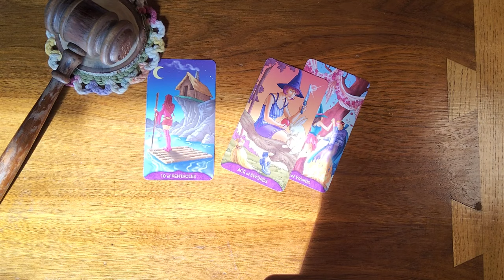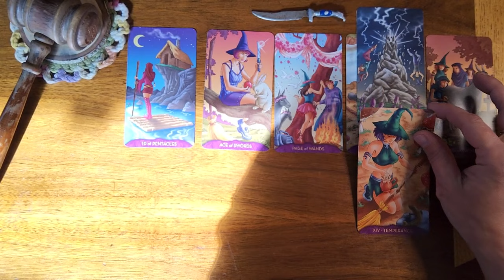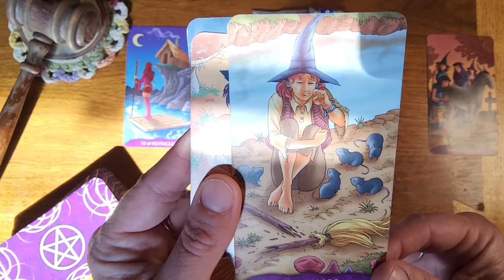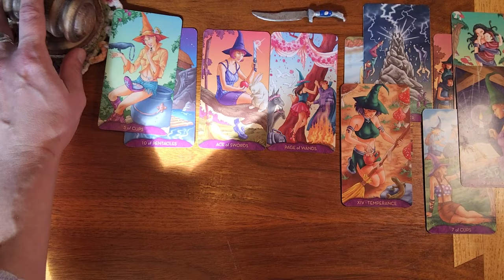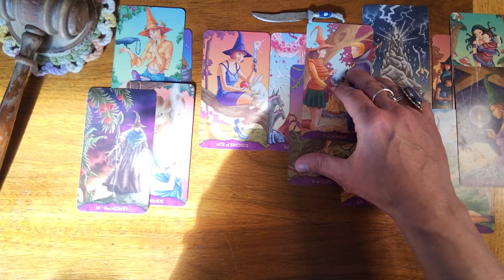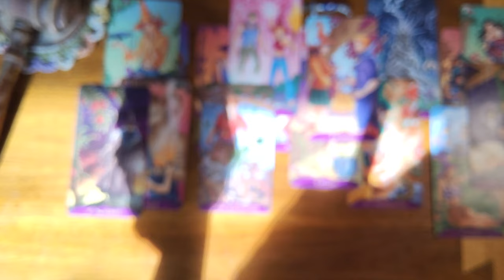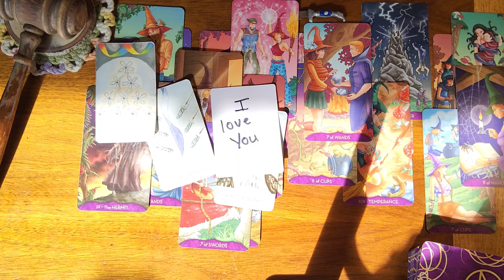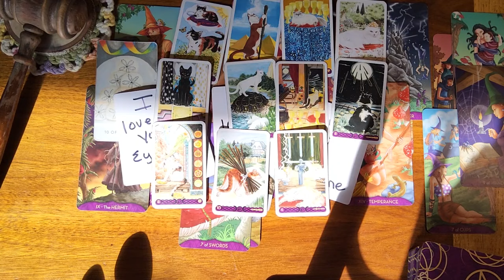Pisces ♓️ 🐟 They wanted something to happen fast and now they're crying over it